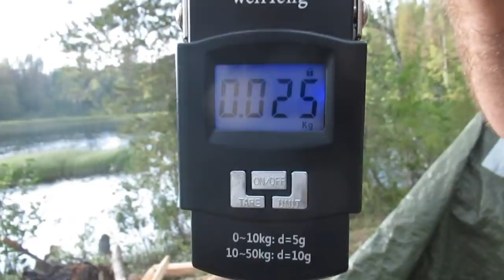Первые дни с лайками в тайге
Всем здравствуйте.Видео с Карелии с первых дней приезда что не вошло в основные ролики.Смотрите на здоровье!!! Я снимаю и показываю для позитивных добрых людей.ВСЕМ ПОЗИТИВА!!!